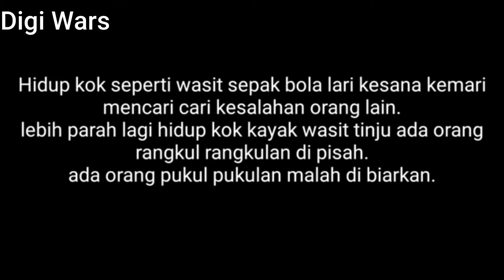Quotes Gus Miftah 2020 - Inspirasi & Motivasi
Dalam video ini adalah kutipan ( Quotes ) Gus Miftah , semoga menjadi inspirasi dan edukasi untuk peningkatan dirimu menjadi lebih baik.

Mari kita sebarkan kebaikan.